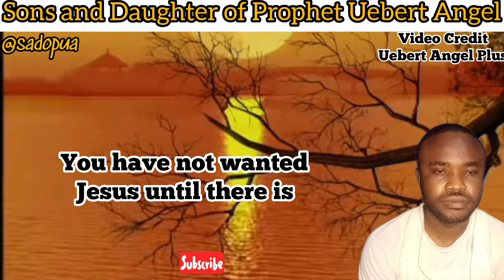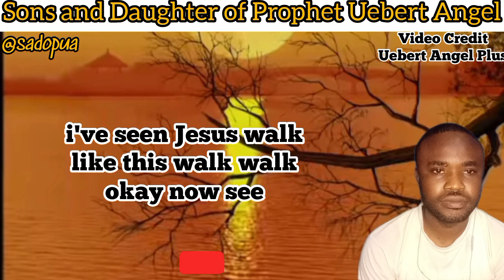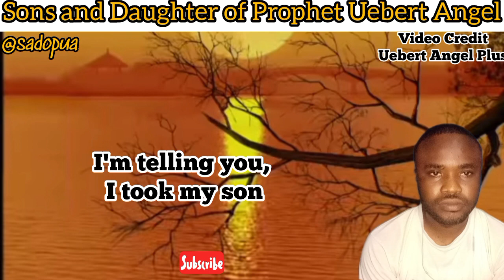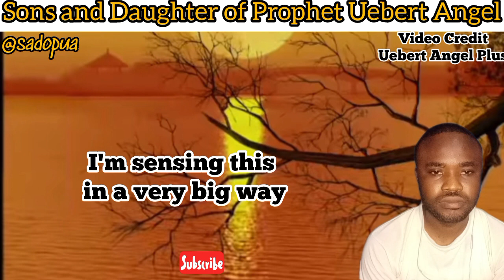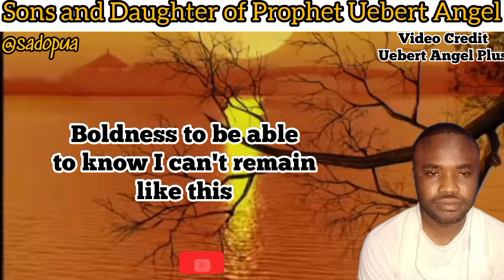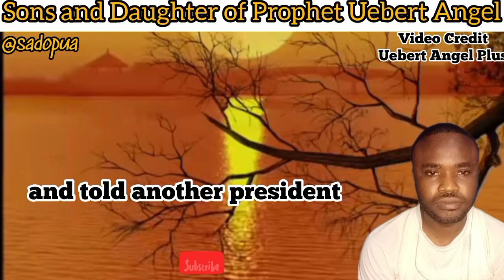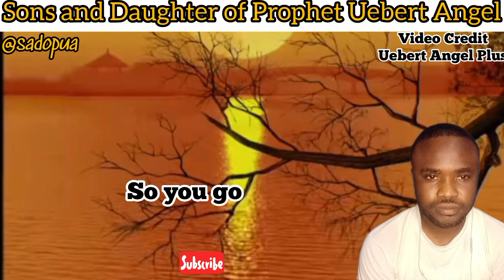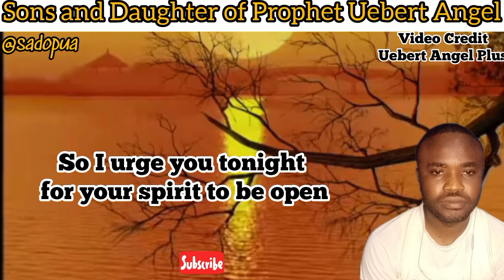This Is Why Revival In Africa is so Strong Than The Western World || Prophet Uebert Angel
@Sons and daughters of Prophet Uebert Angel